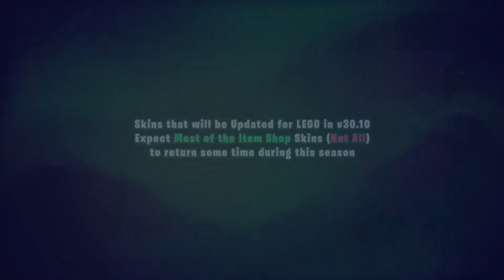Skins Getting UPDATE in v30.10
Fortnite Skins that are getting Update in v30.10 for LEGO. Expect most of these to return some time during this season

Fortnite Leaks and News